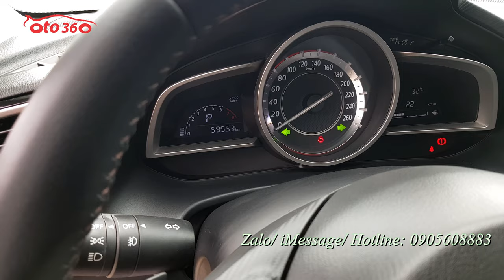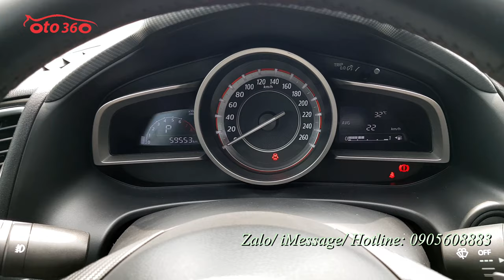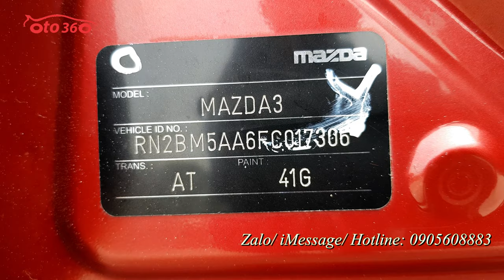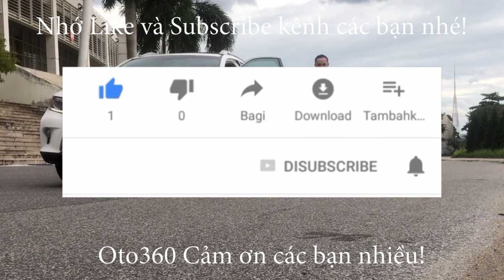Bán xe Mazda 3 1.5 bản Hatchback sản xuất năm 2015 chạy chuẩn 5.9 vạn nguyên bản từ dàn lốp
Bán xe Mazda 3 số tự động 1.5 Hatchback màu đỏ sản xuất năm 2015, mới chạy được hơn 5 vạn km, lốp sơ cua còn nguyên chưa hạ, còn nguyên dàn lốp theo xe. Xe được trang bị động cơ 1.5L với hộp số tự động, nội thất da cao cấp, tích hợp các phím điều khiển trên vô lăng, sang số thể thao trên vô lăng, màn hình, đầu DVD, camera lùi, cảm biến lùi, gương gập điện, đèn led, cửa nóc.